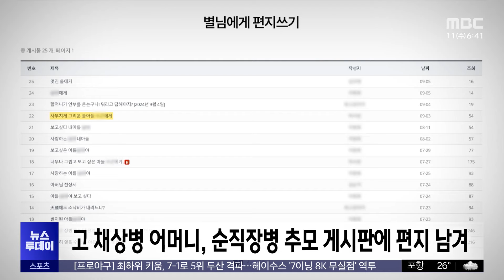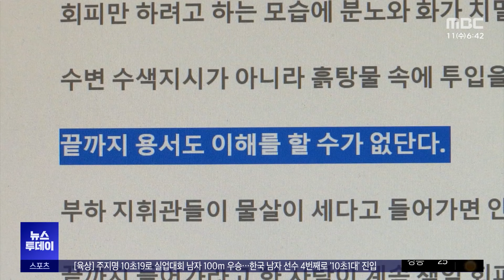다가온 '전역'일‥'임성근 처벌' 요구한 어머니 (2024.09.11/뉴스투데이/MBC)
채 상병의 어머니가 최근 쓴 편지가 공개됐습니다.

1주기가 지나도록 수사도 처벌도 제대로 이뤄지지 않았다면서, 사고 책임자인 임성근 사단장을 처벌해달라고 절규를 남겼습니다.